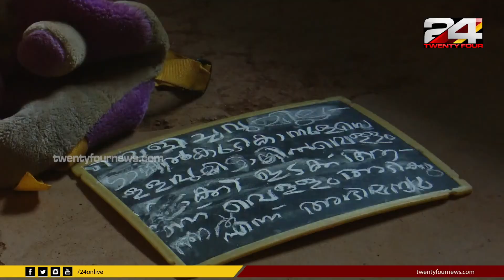ANIYARA EP# 05 | 24 NEWS